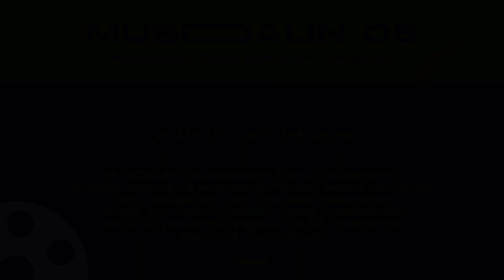MDM05 / PIDATO B. INGGRIS / SMP : NAURA SALSABILA AULIA, MTs DARUL LUGHAH WAL KAROMAH, PROBOLINGGO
MUSDALIN (Musabaqoh Darul Mubalighin) adalah sebuah ajang perlombaan islami tahunan yang diadakan oleh Pondok Pesantren Jabal An-Nur Al-Islami, yang melibatkan seluruh peserta tingkat SD/MI, SMP/MTs, SMA/MA Dan Umum.
ALAMAT :
Jl. W Rahman Kp. Parendoan Kel. Batu Putuk Kec. Teluk betung barat, Bandar Lampung, ,lampung 35239